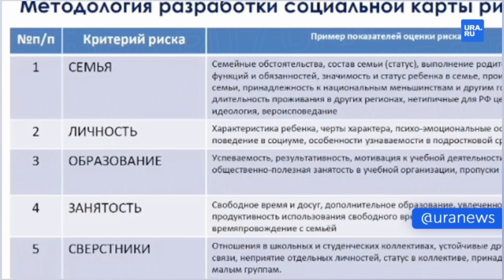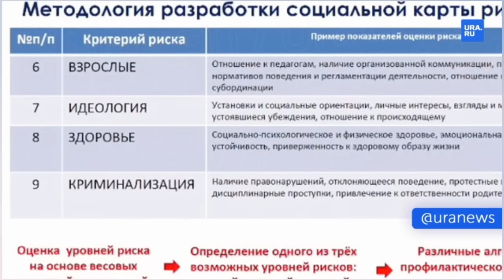❗️Правительство РФ обсудило отъем квартир у людей и деприватизацию. В Белгороде социальный рейтинг!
👉"ЭТОТ ПРЕКРАСНЫЙ И
ТАИНСТВЕННЫЙ МИР"